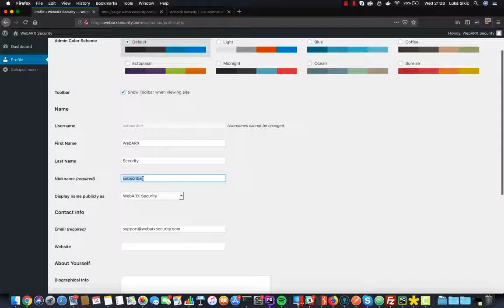Amp for wp - Accelerated Mobile Pages Exploit PoC